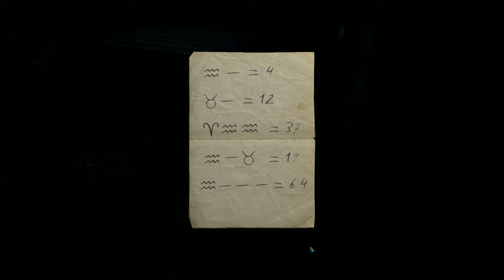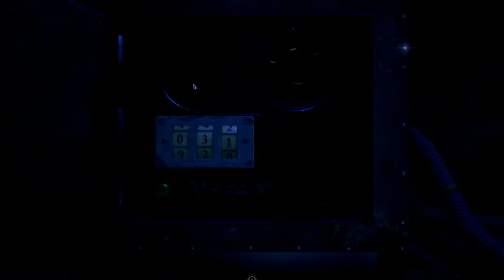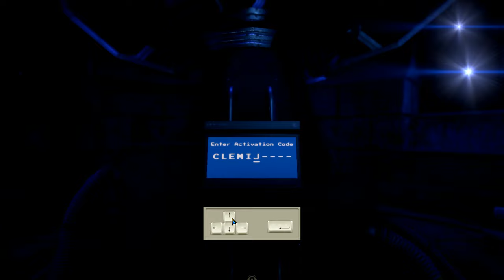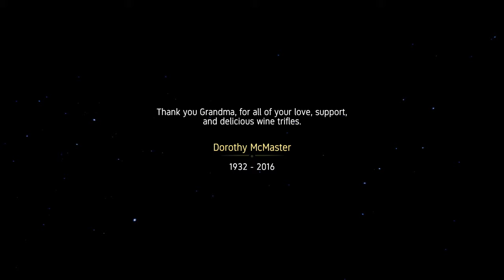The Eyes of Ara Gameplay - Part 12 THE END - Walkthrough